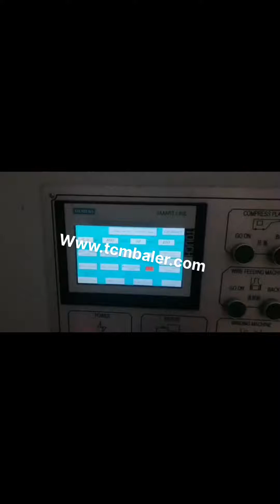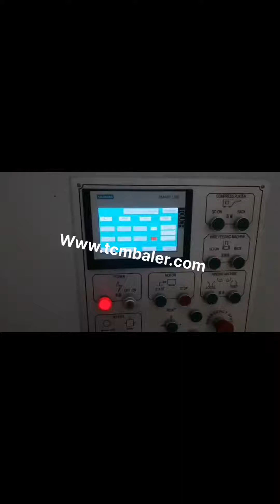sinobaler waste paper press machine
Waste Paper Baler Machine India, Paper Compactor Slovenia, Waste paper baler is a paper compactor machine which is used to compress and bale the waste paper like office waste paper, paper scraps, as well as old newspaper into a cube. Use the waste paper baler machine to make the waste paper which in loose condition to a tight bale. It is a very important step of the waste paper recycling. Hydraulic Waste Paper Baling Press Machine Montenegro, Paper Pakistan, Or they can shred and heat paper waste first and then bale it. Hydraulic waste paper baling press machine is an ideal choice in both options. Hydraulic waste paper baling press machine in SINOBALER. SINOBALER offers several type of paper baler machines for different output purpose. From vertical mill size baler to fully automatic horizontal, Tissue Paper Baler Machine Finland, Waste Tissue Paper Baling Malaysia, If we can reduce the size of these tissue paper and pack them in dense bales, it really saves a lot of space and money in transportation. This is why you need a waste tissue paper baler machine. Waste tissue paper baler machine in SINOBALER. Yes, we already know the function of waste tissue paper baler machine. Automatic Waste Paper Baler Machine Denmark, Automatic Liechtenstein, Waste paper balers have many type of different balers. Either vertical baler or horizontal baler is suitable for baling waste paper. Normally vertical waste paper baler is manual. So you need to tying the bales manually. Horizontal waste paper baler can be semi, automatic or automatic waste paper baler machine. Marine Waste Press Machine Belgium, Marine Press Machine Luxembourg, Marine waste press machine in SINOBALER. SINOBALER has typical marine waste press machines for different options. You can choose standard models, water proof models and explosion proof models for wide choices. The marine waste press machine can even have a compaction ratio of 12, 1 which is drastically reduce the storage space for ships. Sinobaler Testimonials Saudi Arabia, Recycling Baler Machine New Zealand, Yes, we are currently using Sinobalers baler to bale our factorys plastic waste for storage and disposal. As expected, we are very happy with this machine. With this baler, we are making bales of approximately 200kgs and compressing to a ratio of 3, 1. It is handy and easy to operate. Hydraulic Baling Press For Waste Paper Turkey, Hydraulic Uruguay, Manufacturer of Hydraulic Baling Press For Waste Paper, Hydraulic Baling Press Machine, Hydraulic Baling Press Machine for Waste Paper 25 Ton, Hydraulic Baling Press Machine for Waste Paper 50 Ton and Hydraulic Single Box Baling Press Machine For Cardboard offered by Shree Rameshwar Engineering Works, Ahmedabad, Gujarat. Baler Manufacturer of Baling Press Machines Monaco, Iraq, Ningbo Sinobaler Machinery co., LTD. Sinobaler, a pioneer in the waste recycling market, and baler manufacturer, supplies industry, leading, cost, effective solutions to waste reduction. From small stand alone vertical presses to fully automated horizontal lines, we offer a complete range of baling machinery. China Baling Machine USA, Baling Machine Manufacturers Sweden, China Baling Machine manufacturers, Select 2020 high quality Baling Machine products in best price from certified Chinese Packing Machine manufacturers, Package Machine suppliers, wholesalers and factory on Made, in, China.com